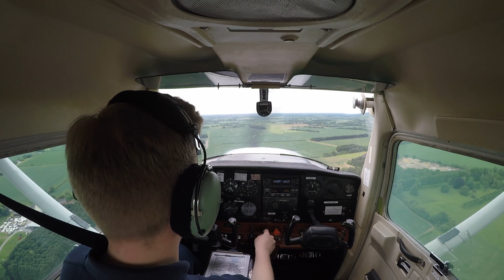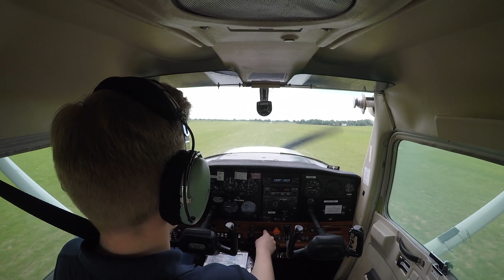First Solo On My Birthday with Andrewsfield Aviation.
My first solo at Andrewsfield Aviation (EGSL). Absolutely fantastic experience to do on my 16th birthday which is also the minimum age you can fly solo. I can't wait to do it again!